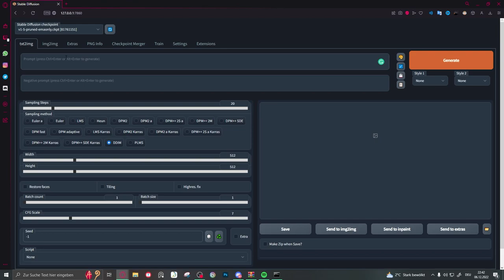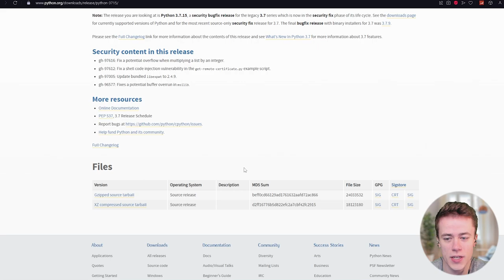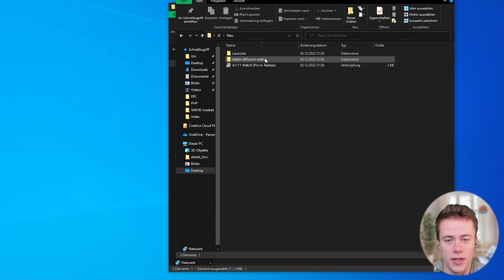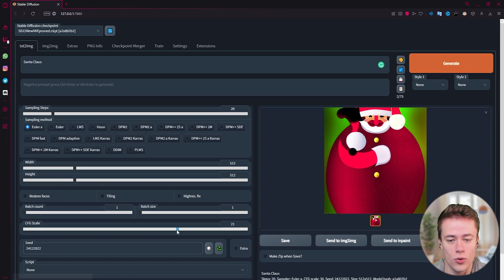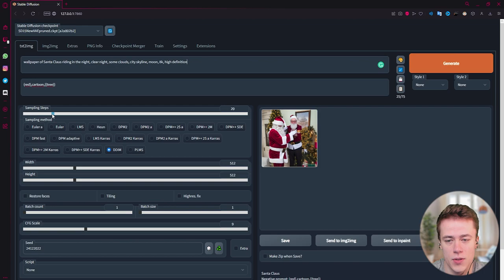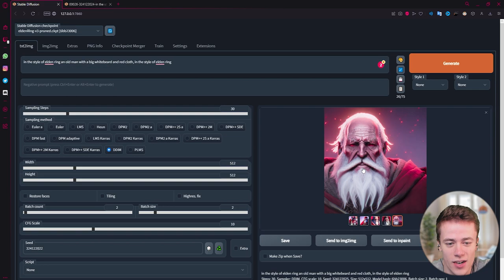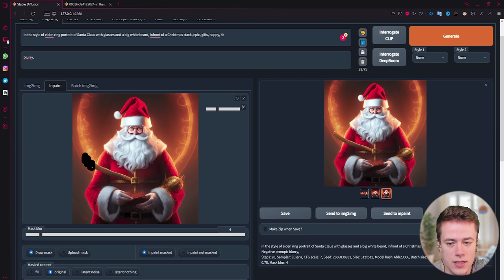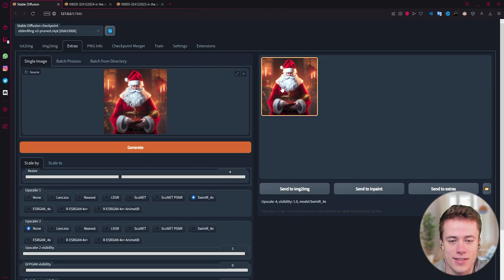[ViNN:Lab] Selfmade FREE AI-ART Tutorial (German)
Hi Maker,
nachdem wir vor einen Monat gezeigt haben
wofür AI benutzt werden kann und das die Qualität von erzeugten
Bildern mittlerweile gut genug ist um Wettbewerbe zu gewinnen, kommt
nun der versprochene zweite Teil.
In diesem Video zeigen wir euch wie ihr lokal
ohne viel Vorwissen Textprompts zu Bildern
mittels AI umwandeln könnt und worauf bei
der Erstellung zu achten ist.
Alles komplett Kostenlos und Step by Step damit jeder von euch es nachmachen kann.
⬇⬇⬇⬇⬇⬇⬇⬇⬇⬇⬇⬇⬇⬇⬇⬇⬇⬇⬇⬇⬇⬇ EASY WAY ⬇⬇⬇⬇⬇⬇⬇⬇⬇⬇⬇⬇⬇⬇⬇⬇⬇⬇⬇⬇⬇⬇
Easy Way:

Timestamps:
00:00 Intro
00:40 Online(Alt)
02:25 Benötigte Software
05:18 ! automatische Installation !
07:20 Txt2Img Erklärung
13:50 Modell-Erklärung
16:10 IMG2IMG
18:10 Inpaint
20:28 Extra (Upscaling)
21:35 Outro